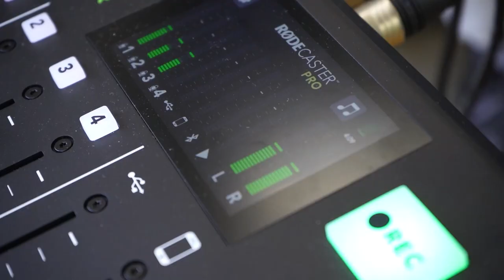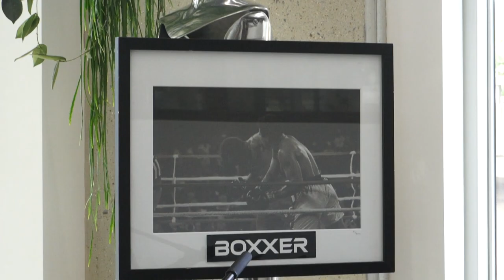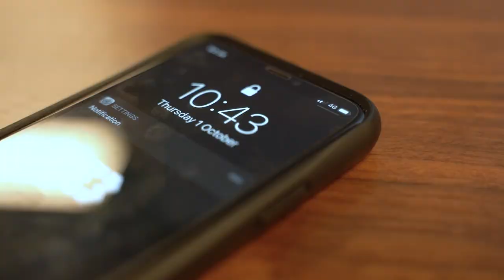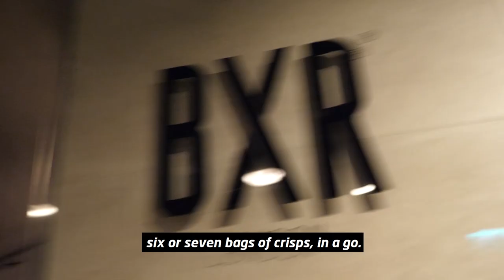INSIDE BOXXER #2 (featuring Jack Fincham, Josh Denzel, Florian Marku, Sam Jones and Jamie Jewitt)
INSIDE BOXXER is here to bring a behind the scenes look into the company like never before.  Explore the goings on week to week at BOXXER including the build up to the highly anticipated UB7 4 man super-middleweight tournament.
This week BOXXER meets Jamie Jewitt, Florian Marku and Sam Jones to film MOUTHPIECE, UB7 is launched from BOXXER HQ and Jack Fincham and Josh Denzel link up for a training session
Follow a week in the life of BOXXER each week with an all-access pass.